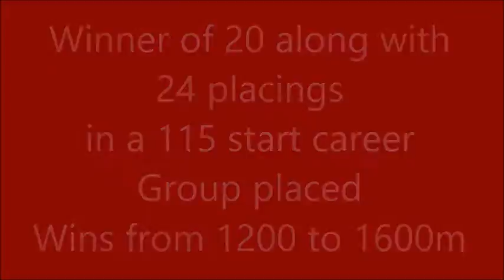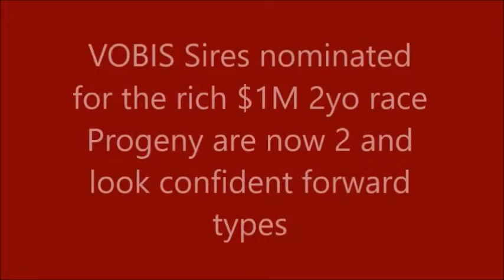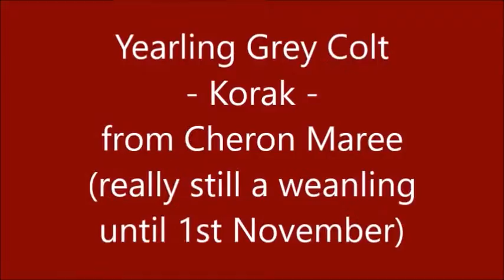Bombora Downs Stallion Parade 2016 - Jungle Ruler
Bombora Downs Thoroughbred Services presented their inaugural Stallion Parade on 14th August 2016 at Bombora Downs Stud in Bittern on the Mornington Peninsula. They presented the Jungle Ruler and some of hos progeny.